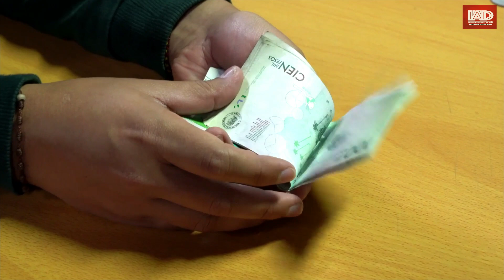Sigue fallando el PAE: 200 mil niños están sin alimentación escolar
VÍA: INFORMATIVO AL DÍA